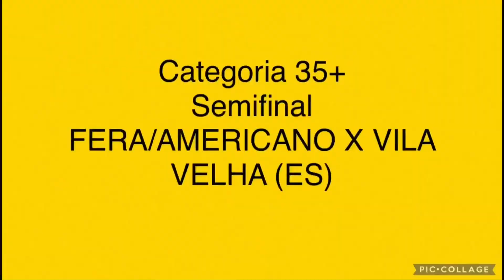ROTA SUDESTE 2022 FERA X VILA VELHA (35+); FERA X K12 (40+); FERA X BH VÔLEI (45+)